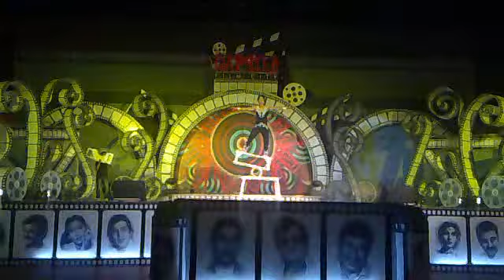BITTU ROLLAR ACT HYDRABAD CAL 9912251142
For choreography and show direction DM us Or